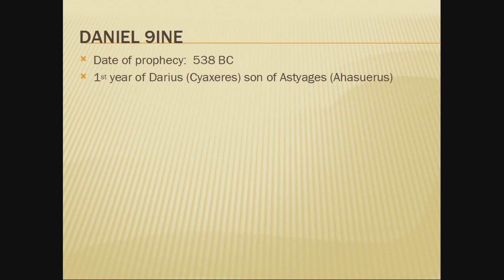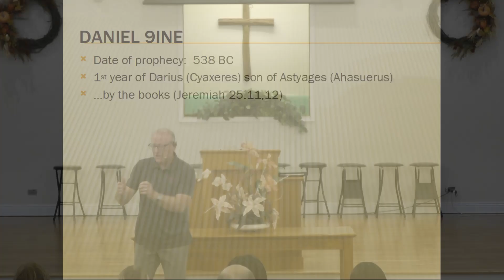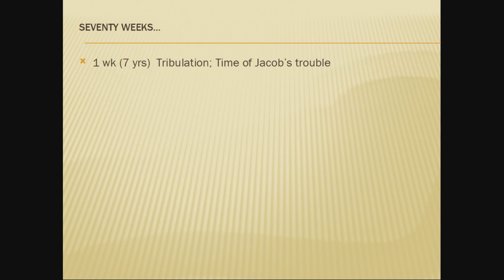RHMBC - 10.06.2024 - Sunday Morning